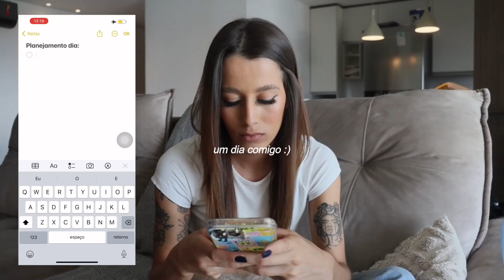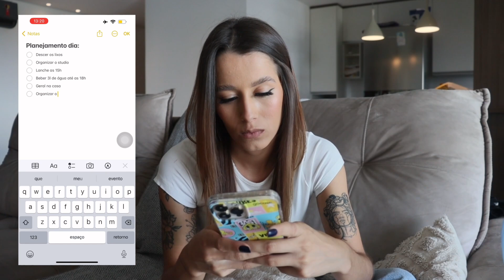UM DIA COMIGO | rotina produtiva, treinos, organização, óculos novo... e mais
oieee gente, tudo bem? demorei para trazer esse vídeo por que fiquei sem editor de vídeo ☹️ trouxe um vlog de um dia comigo, atualizando algumas coisas, espero que gostem!

Music by .irg - satisfy (feat. Patient Zero, Kaz Benson, Patient Zero Beats)